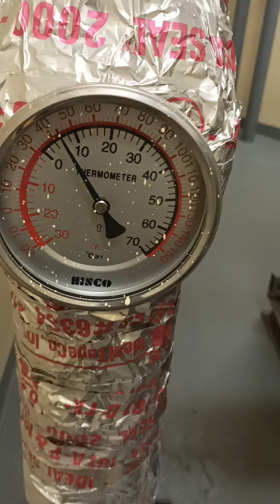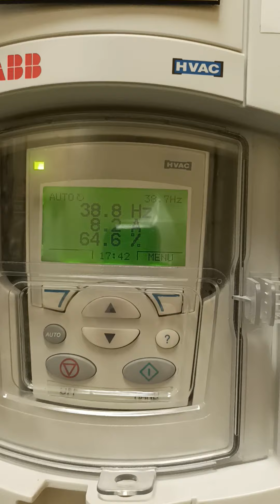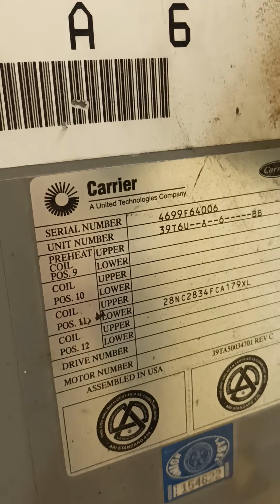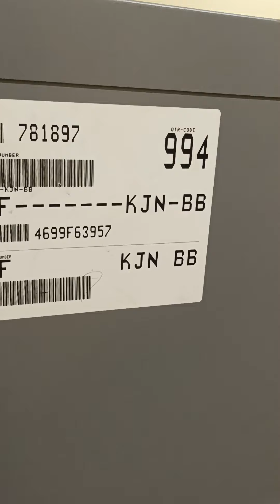Carrier 30 Tons AHU watercooled outside set up